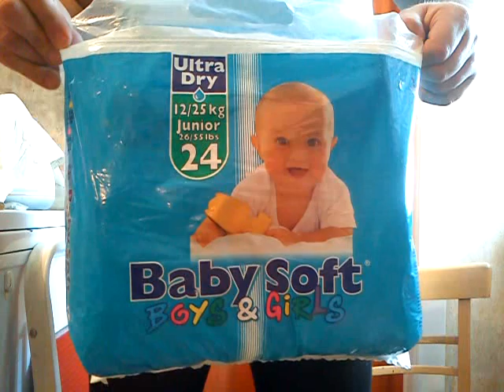Baby Soft ultra dry 5 junior 12 bis 25 kg boys ,girls getestet testbericht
ist noch in plastik mit 24 stück inhalt packung 2009 erhältlich in 10 ländern hat keinen stretch ist aber in der mitte elastisch und gut dehnbar dadurch sie ist 52 cm lang eine gute bis sehr gute saugleistung von o,71 liter oder 710 ml der bauchumfang ab 43 cm optimal bei 56 cm noch und maximal noch bis 59 cm dann zu eng  hat doppelten auslaufschutz kompletten saugkern ist optimal im schritt raschelt beim gehen durch das plastik made in england  hat eine gute passform habe sie über 1 stunde wegen schritt bewegung und saugleistung an und muss sagen gut so dass wars von mir euer pamperstester aus wien cu danke